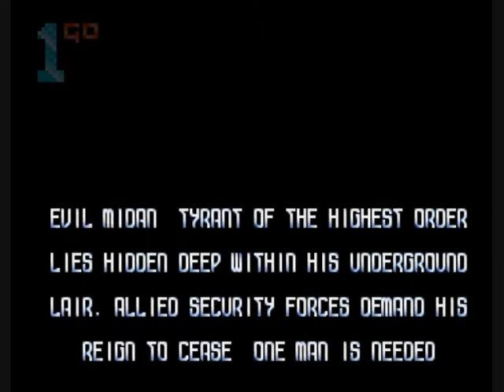1GO Short Play - Assassin: Special Edition (Amiga)